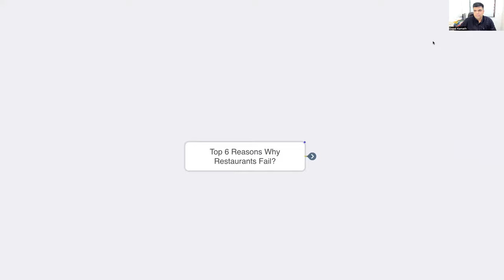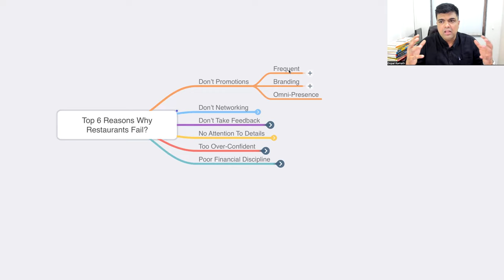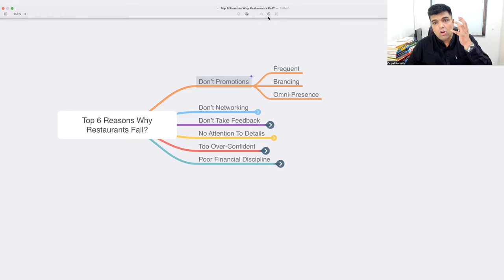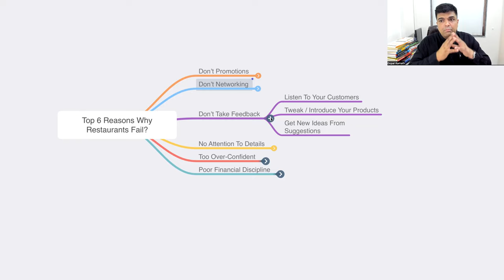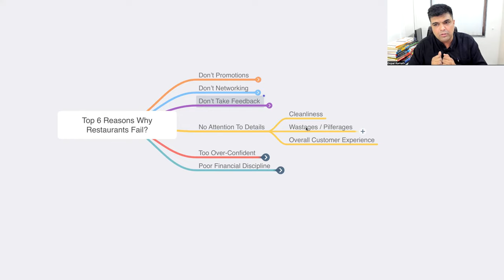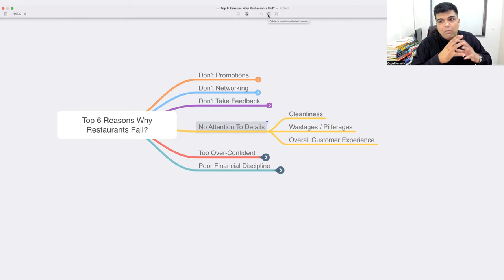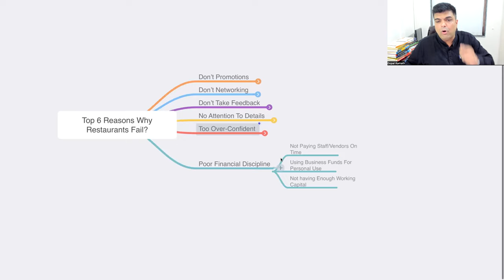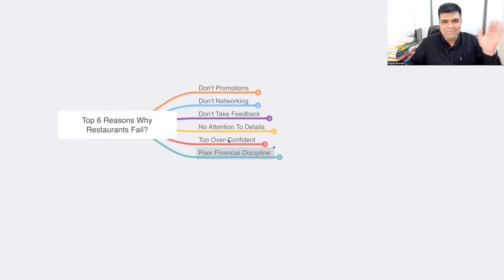THESE are the Top 6 Reasons Restaurants Fail